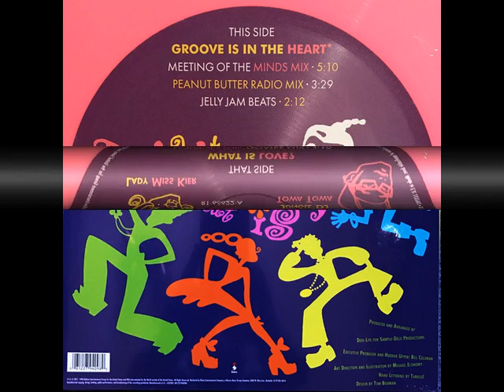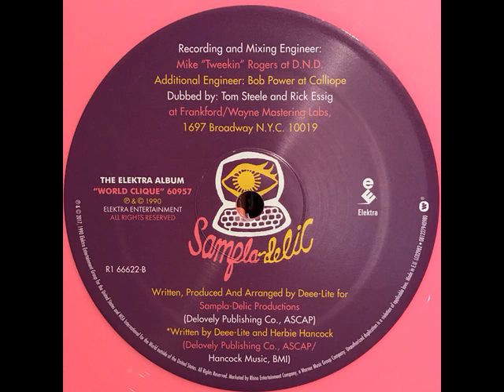Deee-Lite - Groove Is In The Heart (12" Meeting Of The Minds Mix) 1990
Featuring – Bootsy Collins, Q-Tip
Mastered By [Dubbed By] – Rick Essig, Tom Steele
Performer [Deee-Lite Is] – Lady Miss Kier, Super D.J. Dmitry, Jungle DJ Towa Towa
Producer, Arranged By – Deee-Lite
Written-By – Deee-Lite, Herbie Hancock

"Groove Is in the Heart" is a song by American dance band Deee-Lite. It was released in August 1990 as the lead single from their debut album, World Clique. The song was a hit in many countries, reaching number one in Australia.

Though the album version was not recorded until 1990, the song was originally written in the late 1980s; it was performed live as early as 1989.

The backing track was built around many samples, primarily the main riff from Herbie Hancock's track "Bring Down the Birds" from the Blowup soundtrack and Vernon Burch's "Get Up", which provided the drum track and also formed the basis for the famous breakdown featuring a slide whistle. Parliament-Funkadelic legend Bootsy Collins provided guest vocals, and the rap is provided by Q-Tip of A Tribe Called Quest.

Lyric:
You're going to dance

Dig

The chills that you spill
Up my back keep me filled
With satisfaction when we're done
Satisfaction of what's to come
I couldn't ask for another (I-I-I-I)
No, I couldn't ask for another (that's right)
Your groove I do deeply dig
No walls only the bridge
My supper dish
My succotash wish (sing it baby)
I couldn't ask for another (uh-huh, uh-huh)
(I-I-I-I) No, I couldn't ask for another

Groove is in the hea-a-a-art
Groove is in the hea-a-a-art (astronomical)
Groove is in the hea-a-a-art (hit me!)

Watch out!

The depth of hula groove
Moves us to the tenth hoop
We're going through too
Horten hears a who-o-o
No, I couldn't ask for another
DJ Soul (Soul!) was on a roll
I've been told he can't be sold
He's not vicious or malicious
Just dee-lovely and delicious
I couldn't ask for another

Someone's in this torso (yeah)
Hot! Gotta deal you wanna know (wanna know)
Dee-Liteful truly Dee-Liteful (liteful)
Makin' it doin' it 'specially at show (show)
Feeling kinda high like a Hendrix haze (haze)
Music makes motion moves like a maze (maze)
All inside of me (side)
Heart especially (yeah)
Help of the rhythm where I wanna be (c'mon)
Flowin' glowin' with electric eyes (ha)
You dip to the dive baby you'll realize (yeah)
Baby you'll see the funky side of me
Baby you'll see that rhythm is the key (hmm!)
Get get ready with it (with it)
Can't can't quit it (quit it)
Stomp on the stoop when I hear a funk loop (loop)
Playing Pied Piper
Follow what's true
Baby just sing about the groove (sing it)

Blow them horns, oh lord

Groove is in the heart
1-2-3 brrrrr

Groove is in the hea-a-a-art (yeah)

(laughs) C'mon, ya'll are…(laughs) ya'll are crazy, man